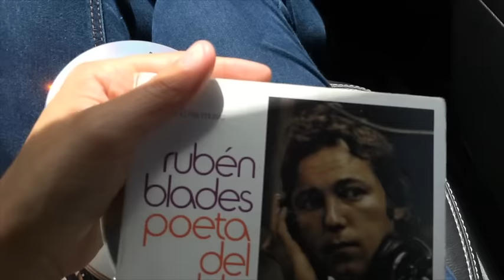Harina de Pam Vlog 8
Bienvenidos a la Antesala del programa en vivo Harina de Pam por Nueva Vida, sábados 4:00-5:00pm.

Produce: Met.fos Media
Edición: THeoría Films

*No nos pertenecen los derechos de autor de la canción "Where the lines overlap" de Paramore